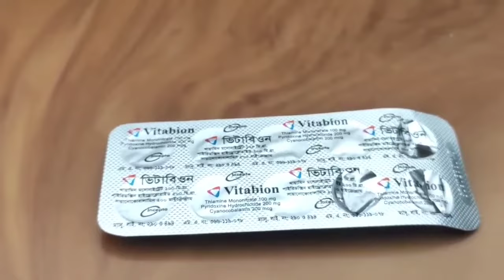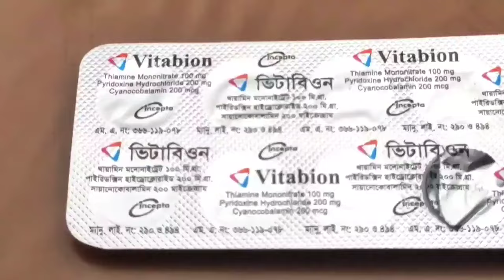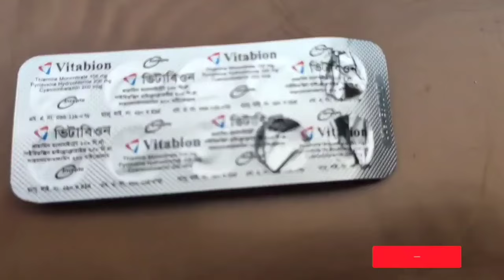Vitabion Tablet Vitamin B1 B6 B12 | Vitabion Tablet Uses And Bangla Review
Vitabion Tablet Is used to treat Vitamin B1 B6 B12 Related problem patients This is the one of the good medicine to treat patients.
vitabion Tablet is good to treat neuropathy treatment and other like diabetes patients.
here we will show you how you used this medicine and side effects.
here we gave full bangla Review